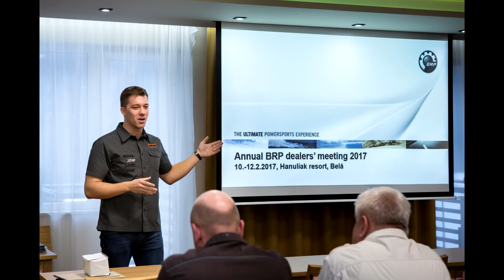BRP dealer meeting Belá 2017